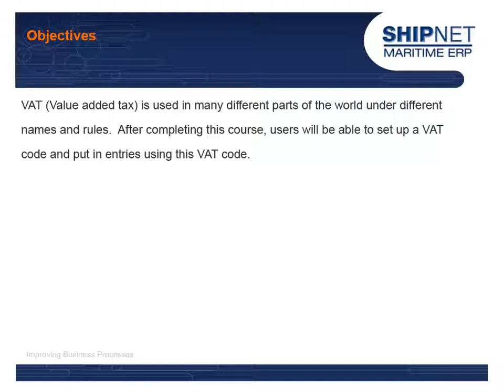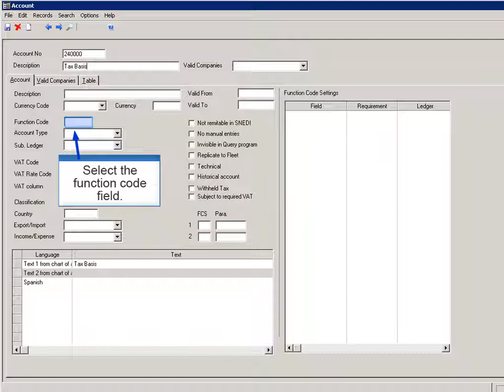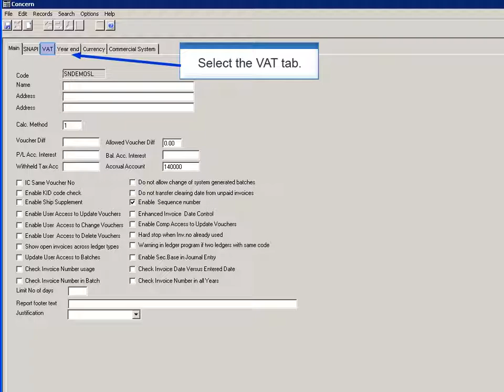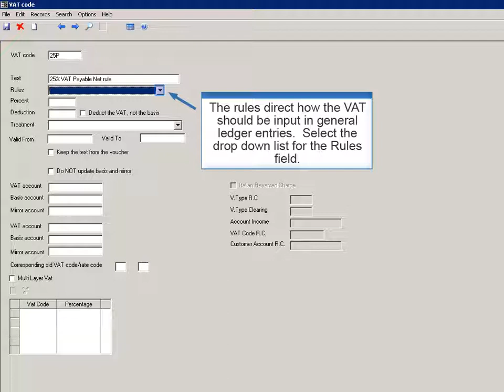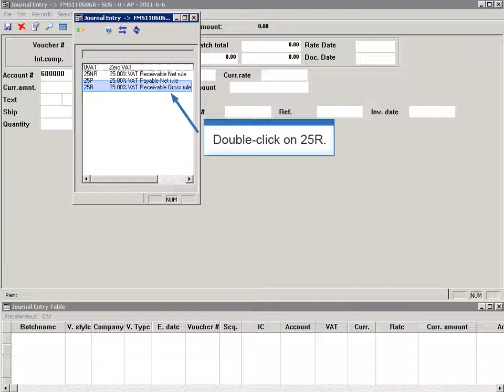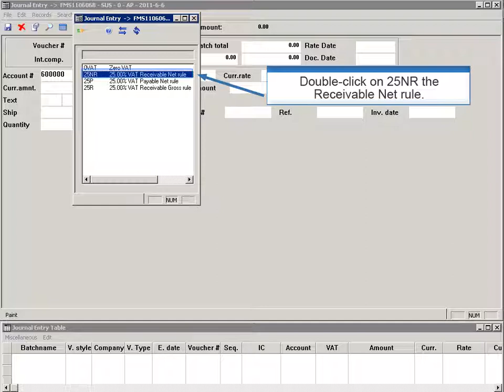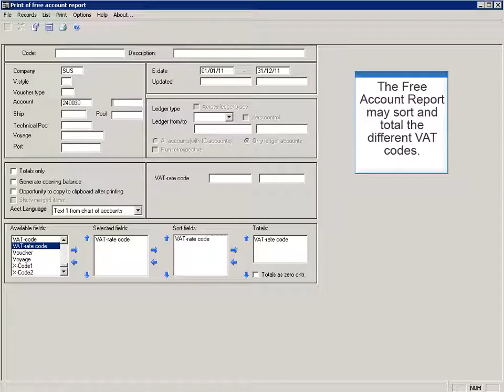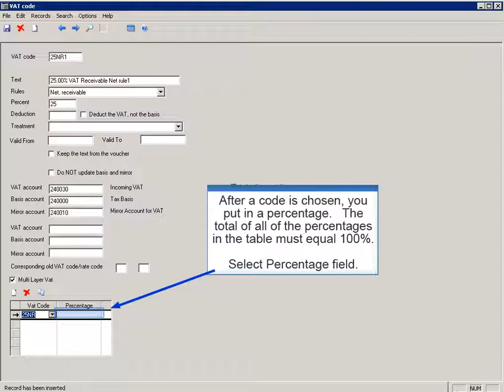ShipNet Financial Management: VAT Setup and Entries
Value Added Tax (VAT) or Sales Tax is used differently in many different parts of the world. ShipNet Financial Management allows you to set up multiple VAT codes and put in entries using these codes.

Learn how to set up VAT in function codes, the chart of accounts, concern configurations, the company register, and the VAT code register.